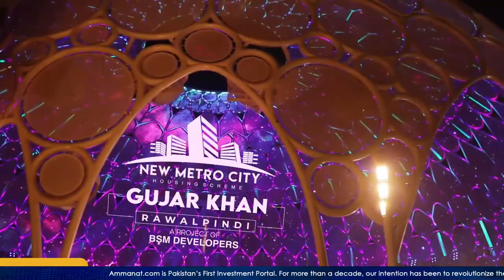New Metro City Gujar Khan Important News | Latest Updates Of New Metro City Gujar Khan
Investors can benefit from Gujjar Khan's rapid growth as a major metropolitan area. "New Metro City Gujjar Khan" is the name of a new project being built by BSM Developer. Budget-friendly prices are provided for all of the project's modern conveniences and amenities. A significant portion of the property has been set aside for the creation of greenery, public spaces, and children parks.